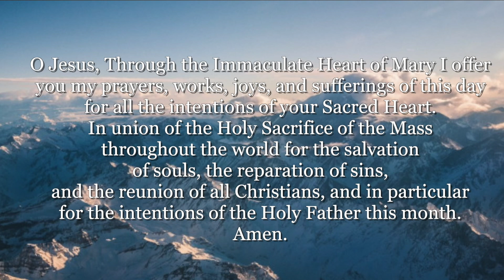Morning 11 12